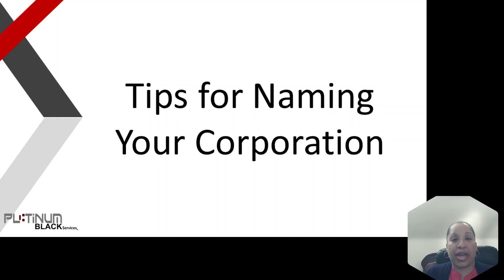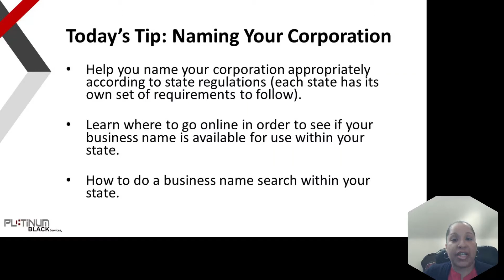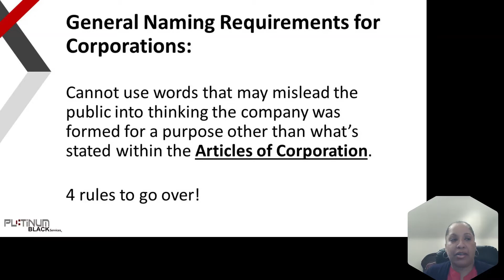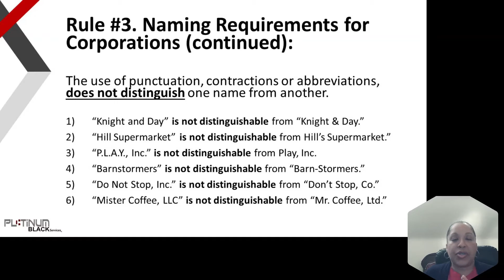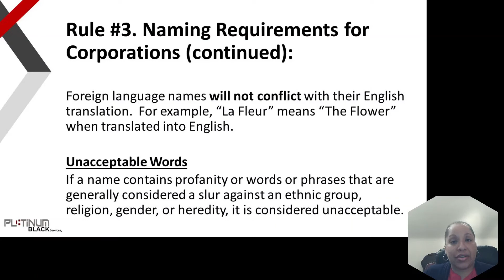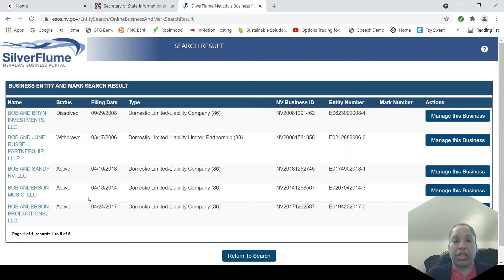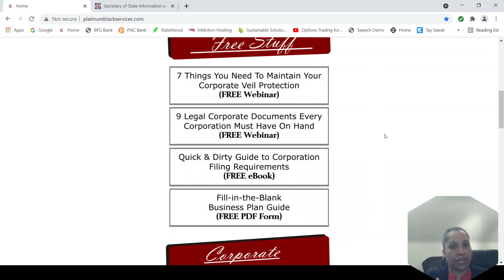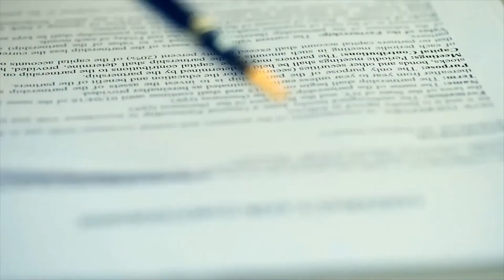TIPS FOR NAMING YOUR CORPORATION IN THE STATE OF NEVADA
Hi Lovely People!! I’m Dreya with Platinum Black Services! My mission is to help YOU start a business quickly and find profitable income streams.

1)  How to name your corporation appropriately according to the regulations of Nevada.
2)  Where to go online to see if your business name is available.
3)  How to do a business name search.

FREE STUFF //
7 Things You Need to Maintain Your Corporate Veil Protection
9 Legal Corporate Documents Every Corporation Must Have On Hand

The Incorporator's Starter Kit: Includes Pre-Organizational Meeting Minutes, Registered Agent Appointment, and Articles of Incorporation. ($10.00)

Corporate Formation Starter Kit: This corporate starter kit has more than 150 easy and customizable forms to use for any C corporation or S corporation. (Use code: “startnow” to received $20.00 off)

BUSINESS TOOLS AND RESOURCES //
Samcart